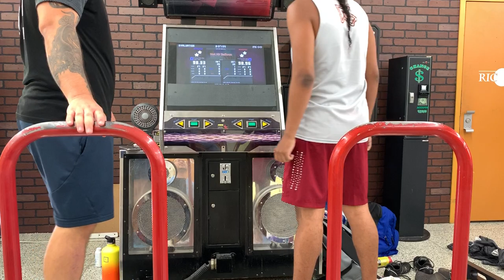DANH VS Kev -- Hot Air Balloon -- Psyched Out 2022 ITG Tournament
DANH's pick